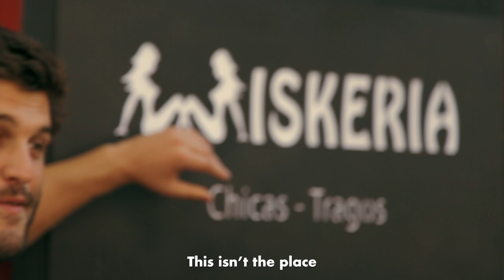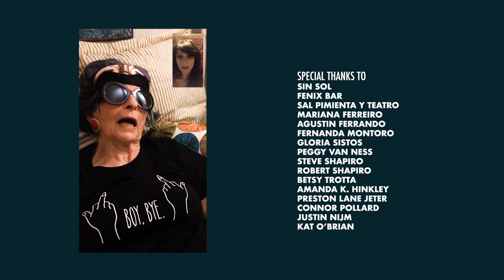Bye Bye Tina Baby Pt. 1 | El Kimberley Proyect Ep. 13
Bro… The girls are throwing a dope ass party.

Created and Directed by - Heather Shapiro

Cast:
Kimberley - Heather Shapiro
Tina - Danna Liberman
Kari - Florencia Infante
Facundo - Ricky Hornos
Nahuel - Emiliano Martinez
Claudio - Mauricio Kunold
Joaquin - Manuel Botana
Seba - Federico Repetto
Novia - Elianne Kremer

Narration written by:
Heather Shapiro
Manuel Botana

Damián Vicente

Operadora de Camera
Natalia Ayala

Sonidista
Maximiliano Martínez

Lucho Viera
Santiago Turell

Second Unit “Kimmy’s WebCam”
Assistant Director
Amanda Hinkely

Preston Lane Jeter

Second Unit “Mimi’s WebCam”
Camera and Sound
Robert Shapiro

Assistant Directors
Lucho Viera
Santiago Turell

Production Manager
Pedro Barcia

Production Design
Agustín Marquez Rossi

Production Design Assistants
Pamela Allala
Rocio Pirerrer

Costume design
Ricardo Hornos

Editors
Heather Shapiro
Florencia Papa

Re-recording mixer
Edgardo Fernandez

Color Correction
Connor Pollard

Graphic Design
Nico Barcia
Aude Li Sing

Spanish translation and subtitles
Florencia Papa

English translation and subtitles
Maria Angelica Gil

Music
“Caravan Jam”
Dan Sistos

“Pa’Arriba”
Performed by El Alemán
Courtesy of Cíclope Ltda

Legal Assistance
Agustina Modernell

UN3 Producers
Marian Rodriguez
Ariana Saiegh